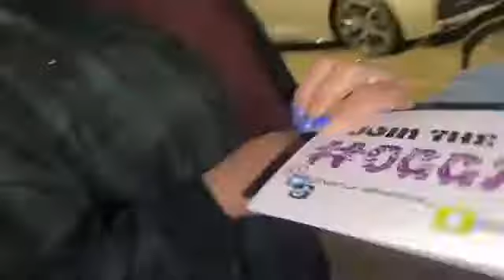I went with Lola to PG vs Quis Rap Battle!